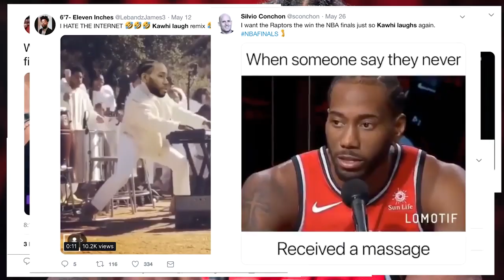Its All About Kawhi Leonard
kawhi leonard facts